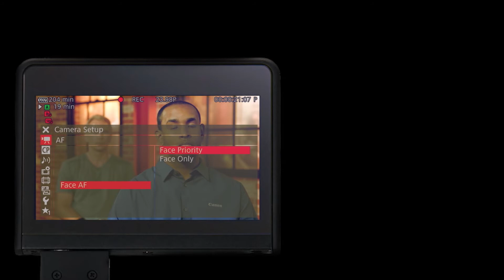Características de la Canon Cinema C300 Mark ii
La cámara EOS C300 mark ii de Cine Digital es la cámara más práctica de Canon para producciones cinematográficas. Utiliza un sensor Super 35mm 4k de 4096 x 2160 pixeles y procesador dual de imagen DIGIC DV 5, que utiliza un método innovador para separar los datos de color rojo, verde y azul y así tener un rendimiento de color avanzado comparable a las cámaras que usan tres chips separados. La cámara graba en formatos 4k, 2k y HD utilizando las nuevas tarjetas CFast de mucha mayor velocidad, que permiten grabar en calidad 4:2:2 usando el códec XF-AVC, y H.264 en un paquete de datos MXF. Tiene ademas una nueva curva logarítmica Canon Log2 Gamma.

Réntala en la Ciudad de México